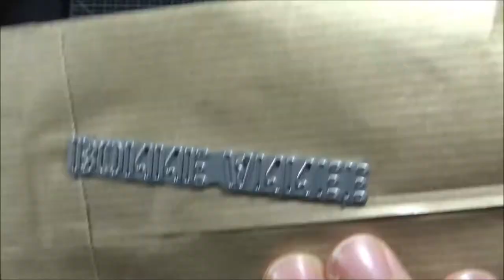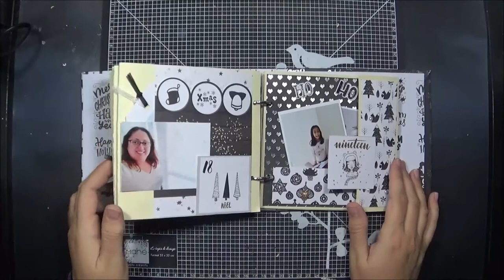Semaine 3 Calendrier d'avent 4 en scrap et la fée du scrap, plus le daily décember 2020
Bonjour,

Voici la semaine 3 du calendier d'avent et le dailys december